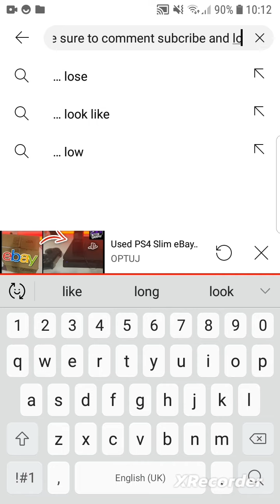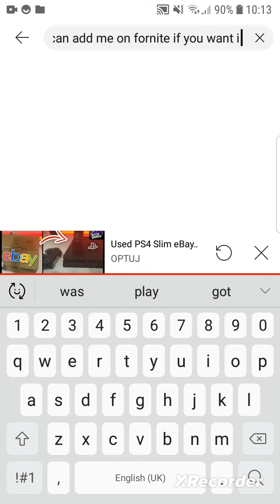thanks for all support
my user on fornite is concrete-burr02